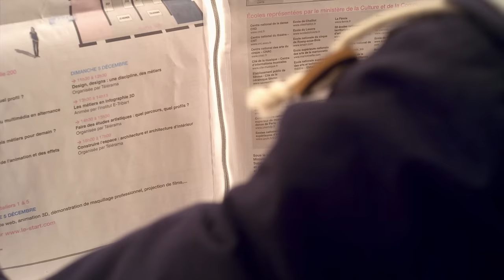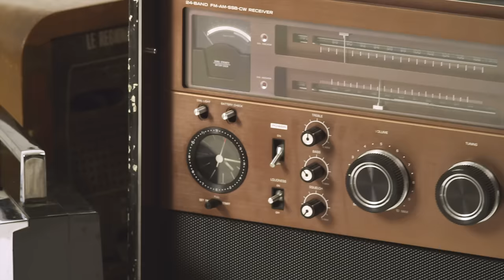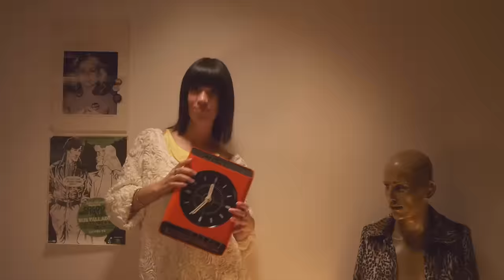Raphael Saadiq - Radio (Video Version)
Music video by Raphael Saadiq performing Radio. (C) 2010 Sony Music Entertainment